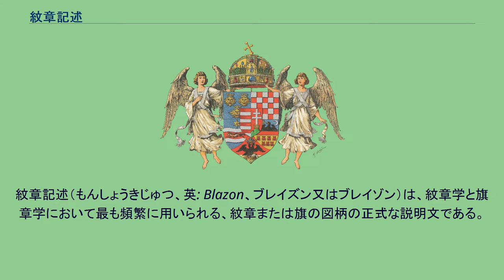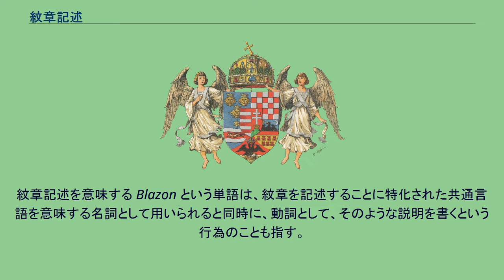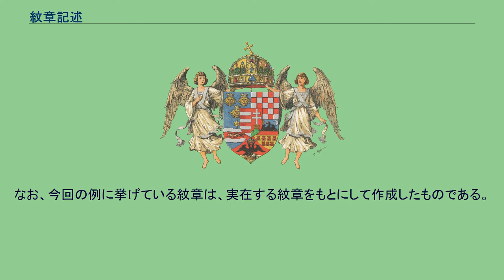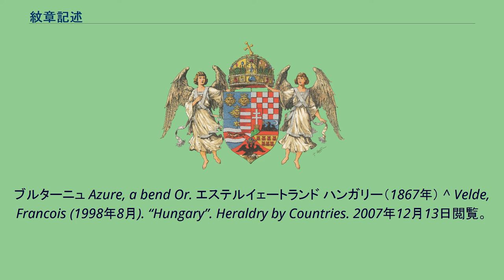紋章記述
紋章記述（もんしょうきじゅつ、英: Blazon、ブレイズン又はブレイゾン）は、紋章学と旗章学において最も頻繁に用いられる、紋章または旗の図柄の正式な説明文である。
紋章描写とも訳される。
これを一定の規則に従って解釈することで、紋章を描いた紙を含むあらゆる媒体や旗が失われていたとしても、後世の者が適切なイメージを造るか、再建することができる。
現代の用途においては、より正確に幾何学的な指定を用いることで旗の図柄を定義することが多くはなったが、本来であれば、紋章又は旗はその紋章記述の言い回しによって以外、つまり図面を主として定義されることはない。
紋章記述を意味する Blazon という単語は、紋章を記述することに特化された共通言語を意味する名詞として用いられると同時に、動詞として、そのような説明を書くという行為のことも指す。
紋章以外の他の物、例えばヘラルディック・バッジ、旗及びシールも、紋章記述で記述されることがある。
紋章記述は厳格な公式に従って行われる。
紋章の図柄を説明するあらゆる記述は、フィールド（背景）を記述することから始める。
大多数のケースでは、Azure のような1つのティンクチャーで始まる。
次に、主要なチャージの名前を記述し、そのチャージをどのようなティンクチャーにするかの記述を続ける。
例えば、a bend Or （金色のベンド）などである。
主要なチャージの後に、その周囲、又は、その上に置かれるあらゆるチャージを続けて記述することができる。
複合シールドは一度に記述された1枚のパネルであり、記述はチーフ（頂部）からベース（底部）に向かって列を記述し、各列の中でデキスター（シールドを持つ者から見て右側）からシニスター（同じく左、向かって右）への、すなわち向かって左からの右へ進行する。
紋章記述は、必ずしもチャージの大きさや配置する位置を厳密に定めるものではないため、それに基づいて図面に起こされた紋章は、描く者によって多くの異なる方法で描かれうる。
具体的には、チャージが紋章記述に矛盾しない程度に若干大きかったり小さかったり、間隔が広かったり狭かったりといった具合である。
更に言えば、シールドの形は大抵の場合重要ではない。
この既知の事実は、ちょうど「A」という文字を様々な異なるフォントで印刷してもやはりそれは「A」という文字であるということとまったく同様と見なすことができる。
イギリスの役人が書類をフランス語で記述したころに紋章学が発達したため、イギリスの紋章学の多くの用語はフランス語が起源である。
また、通常英語では形容詞を名詞の前に置くが、紋章記述ではフランス語の語順に基づくため、古来より大部分の形容詞を名詞の後に置く習慣がある。
紋章記述の記述例をもとに、文法と紋章の図柄への対応を順番に示す。
なお、今回の例に挙げている紋章は、実在する紋章をもとにして作成したものである。
シールド全体の説明の複雑さは、わずかに1語から複数のシールドを統合した複合シールドを記述している入り組んだ長大な紋章記述まで千差万別である。
ブルターニュ Azure, a bend Or. エステルイェートランド ハンガリー（1867年） ^ Velde, Francois (1998年8月). “Hungary”. Heraldry by Countries. 2007年12月13日閲覧。